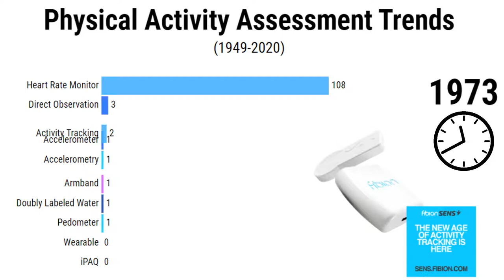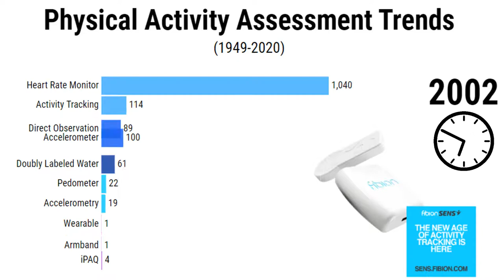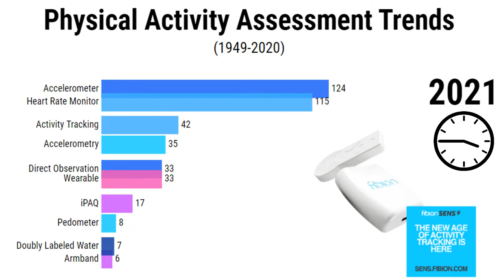Physical Activity Assessment Trends - Bar Race Graph Video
What are the most used physical activity assessment methods in research?

Discover Innovative Measurement Solutions for Your Research 🌟:
🆕 Elevate your research with Fibion SENS, the next-gen tool for monitoring physical activity and sedentary behavior. Discover the future

🥇 Advance your health studies with the Fibion Device, a gold standard in sedentary behavior and physical activity monitoring. Explore our research tools

🔎 Gain deeper insights into physical activity and health with Fibion Insight. Transform data into knowledge

🚶‍♂️ Step up your activity game with our innovative movement tracker.

👶 Encourage healthy habits from a young age with our specialized activity tracker for kids. Start today

🎓 Enhance your research or student projects with our advanced lab tools. Dive into the data

🔍📝📘 Discover impacts of sedentary lifestyles and strategies to increase activity in our extensive Sedentary Behavior article and Physical Activity article collections:

📚📝Access views on physical habits and well-being in our complete Physical Behaviours collection

🔍📝📘 Discover insights into wellness and disease prevention in our extensive Health collection

🔍📝📘 Discover the application of experience sampling methods in health and fitness in our extensive Fibion Insight collection

🔍📝📘 Discover real-time data collection insights on behavior and well-being in our extensive Ecological Momentary Assessment (EMA) collection

🔍📏Learn about actigraphy in our guide: Exploring Actigraphy in Scientific Research: A Comprehensive Guide

🚶‍♂️🔬Explore accelerometer use in health research with our article "Measuring Physical Activity and Sedentary Behavior with Accelerometers "

🕵️‍♂️🛋️Discover assessing movement and stillness in health research with our article "Physical Activity and Sedentary Behavior Measurements"